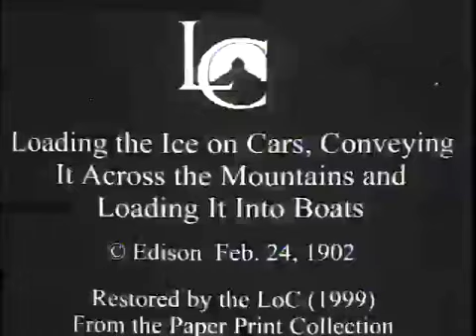Loading the ice on cars, conveying it across the mountains, and loading it into boats Groton, Mass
The film covers four operations involved in shipping ice: sawing the ice from frozen-over lakes, transferring it by means of speciality constructed freight cars to a dock some distance away, unloading it, and then transloading it onto a waiting ship.